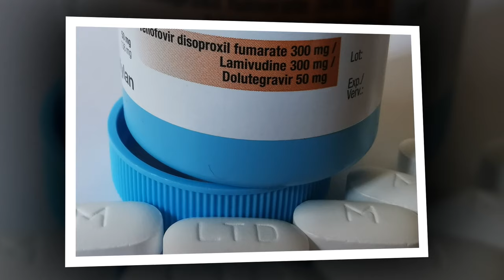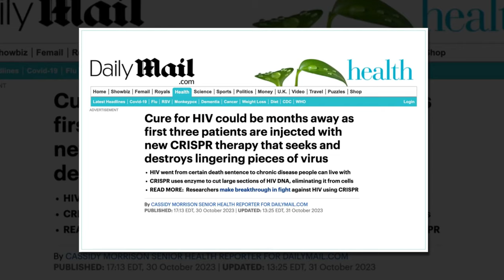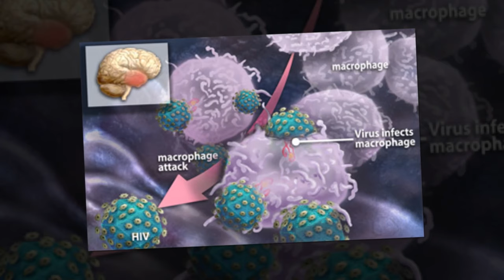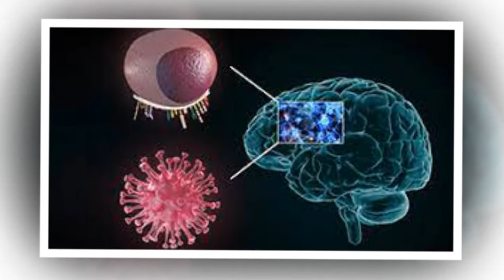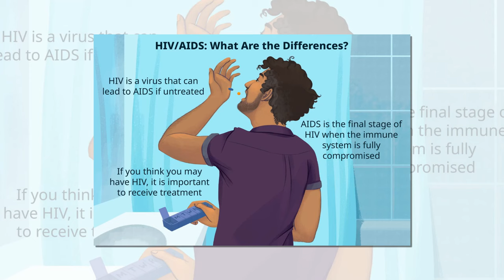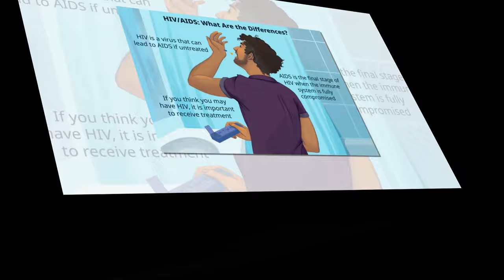Cure for HIV could be months away as first three patients are injected with new CRISPR therapy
Cure for HIV could be months away as first three patients are injected with new CRISPR therapy that seeks and destroys lingering pieces of virus
After four decades and over 700,000 Americans dead, gene editing experts believe they are on the cusp of curing HIV.

Three patients in the US have just been injected with genetic material along with an enzyme called CAS9 that early studies suggest can excise sections of the virus’ DNA that become lodged in human cells, eliminating it entirely.

Using the gene-editing technology CRISPR, a cure for the AIDS-causing virus could be closer on the horizon than ever thought before.